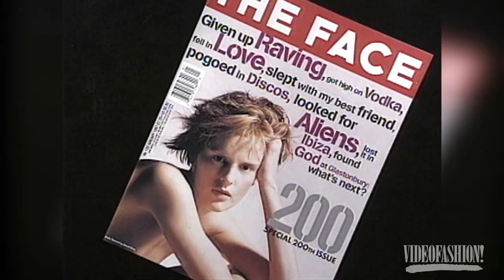Stella Tennant | Model Profile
From the Videofashion Archives, our 2012 profile of Stella Tennant — in memory of the late model who was a fashion icon and muse to designers like Karl Lagerfeld and Gianni Versace.